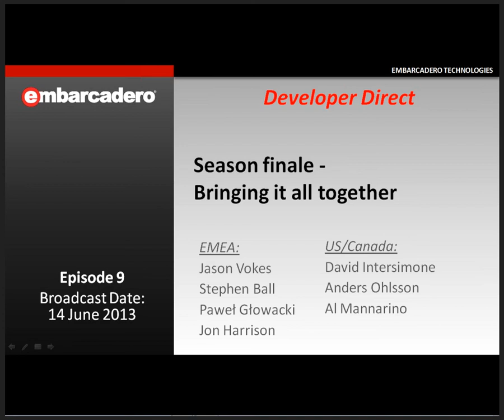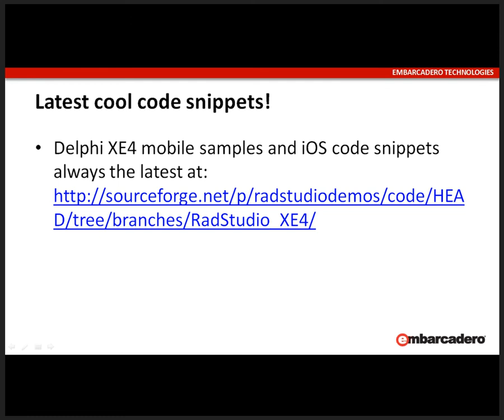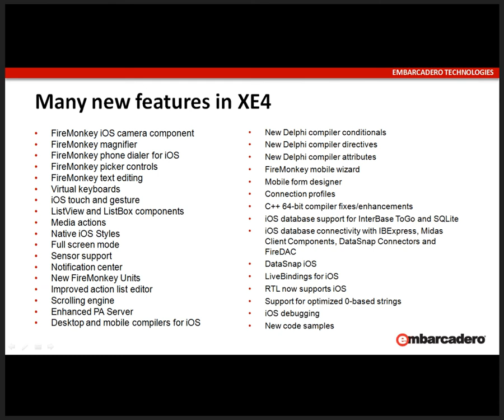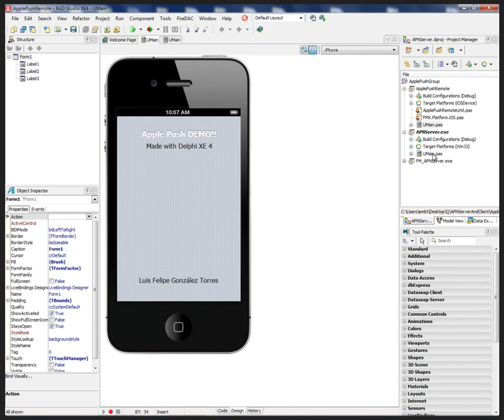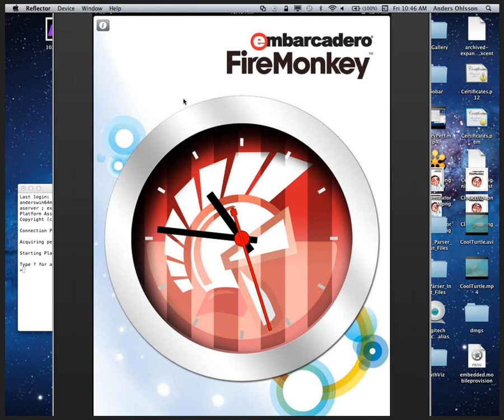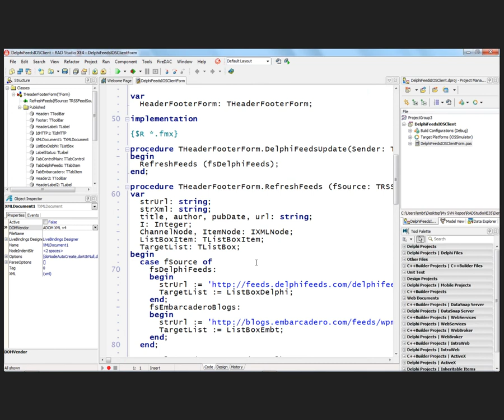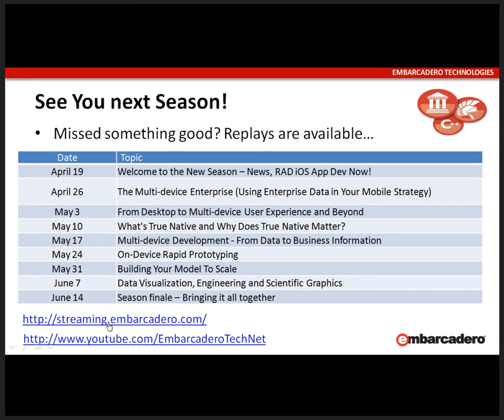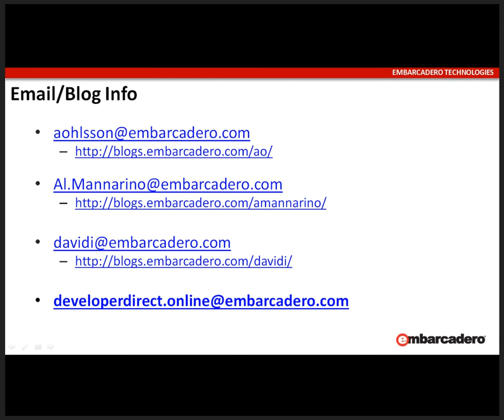Developer Direct US/Canada Episode 9 - June 14, 2013 - Season Finale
This episode recaps the Q2-2013 series and demonstrates additional mobile application development capabilities in RAD Studio and Delphi XE4.

Join the team of Embarcadero development and industry experts for more technical, relaxed and fun demo and discussion sessions. Raise your questions and interact live with both presenters and attendees as each week a new theme gives focus and direction to solve the every day challenges that professional software developers face. You can take part in the conversation on twitter

Episode - Date - Topic

1 - Apr 19, 2013 - Welcome to the new season, news, RAD iOS app dev Now!!!

2 - Apr 26, 2013 - The Multi-Device Enterprise (Using Enterprise Data in Your Mobile Strategy)

3 - May 03, 2013 - From Desktop to Multi-Device User Experience and Beyond

4 - May 10, 2013 - What's True Native and Why Does True Native Matter?

5 - May 17, 2013 - Multi-Device Development - From Data to Business Information

6 - May 24, 2013 - On-Device Rapid Prototyping

7 - May 31, 2013 - Building Your Model To Scale

8 - Jun 7, 2013 - Multi-device data visualization, engineering and scientific graphics

9 - Jun 14, 2013 - Season finale Bringing it all together!

All 9 episodes are available online in the Embarcadero Developer Direct playlist.